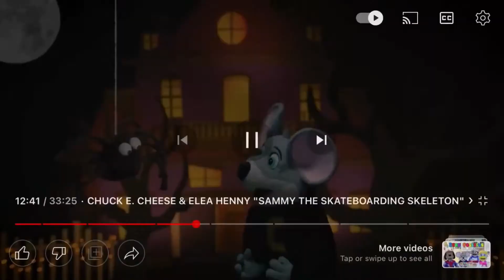Everybody in the studio gets deaf